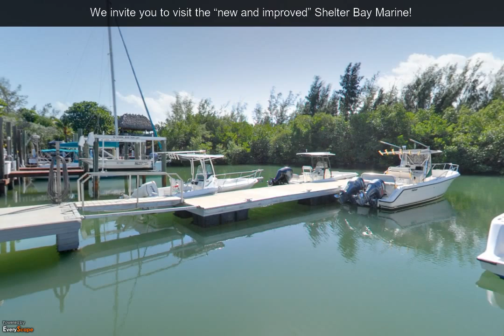Shelter Bay Marine | Marathon, FL | Dry Storage Marina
Welcome to Shelter Bay Marine, a family-owned and -operated dry storage marina established in 1992 in Marathon, Florida!  To interact with this ypVideo 360 Virtual Tour